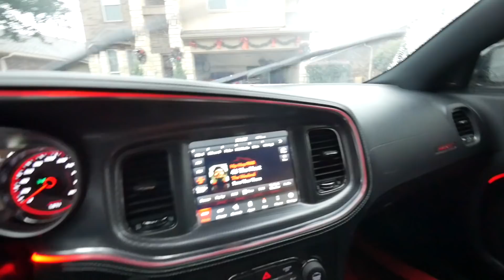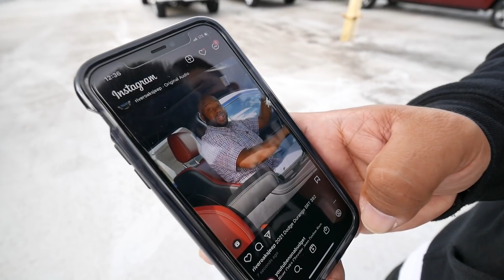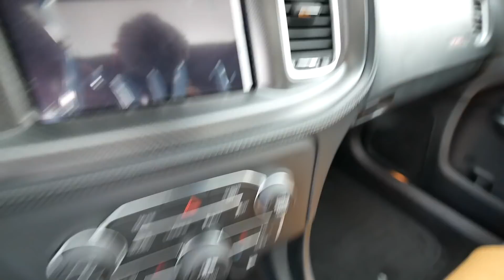PLAYED ANOTHER PRANK ON MY WIFE AND WHICH DODGE CHARGER IS BETTER?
FORD F150 PARTS:
12.1 Inch Radio